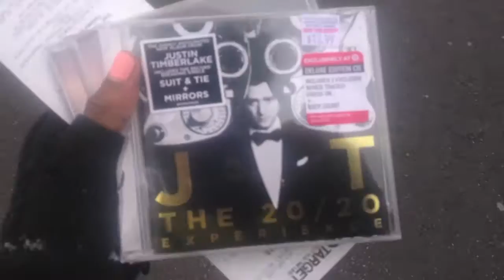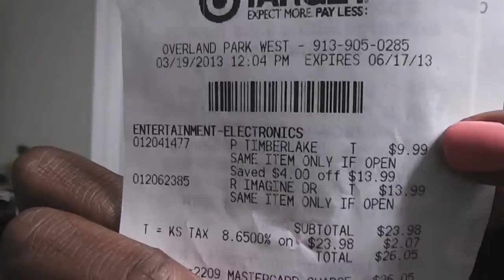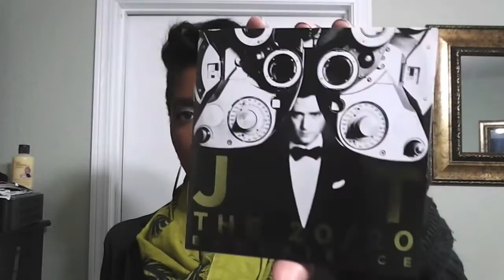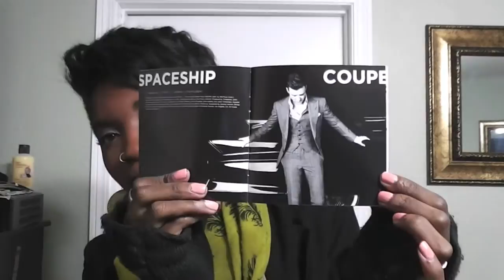Justin Timberlake's The 20/20 Experience - New Music Tuesday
Justin Timberlake returns to the music scene with his HIGHLY ANTICIPATED third studio album, "The 20/20 Experience". I am so in love with this man as an artist and as a human being. I have been a HUGE supporter since the 1990s. Here is my take on his new album.